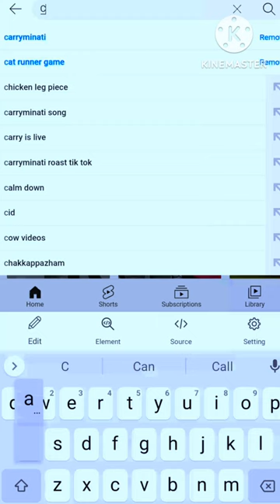𝐂𝐚𝐫𝐫𝐲 𝐌𝐢𝐧𝐚𝐭𝐢 𝐊𝐚 𝐆𝐡𝐚𝐦𝐚𝐧𝐝 𝐔𝐭𝐚𝐫 𝐃𝐢𝐲𝐞 😊